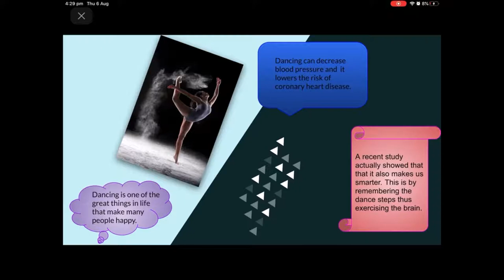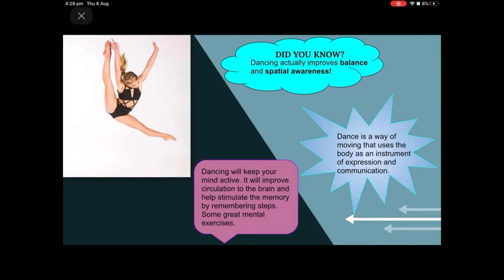THE BENEFITS OF BALLET/DANCING (With Music)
In this video, I will be explaining the benefits of ballet.
A special thanks to Connor Lay for letting me use his iPad!